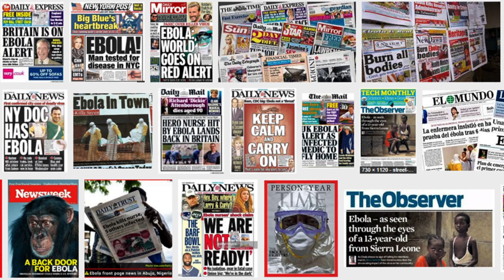BSc Global Health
Find out about studying BSc Global Health at QMUL. The video includes course content information, career pathways and highlights all the benefits of studying this interdisciplinary subject area.